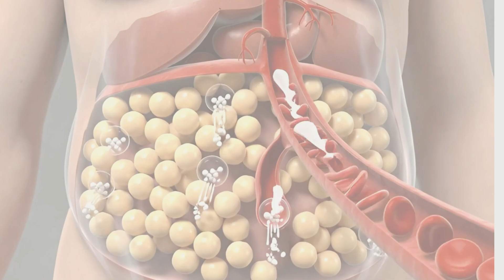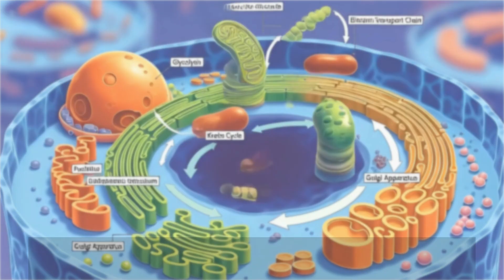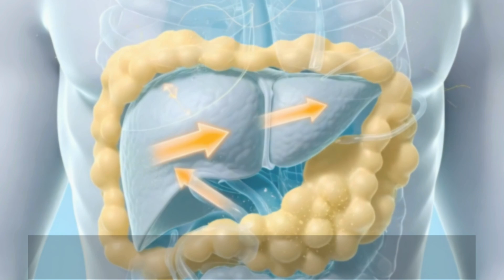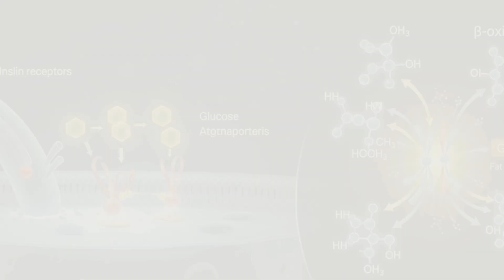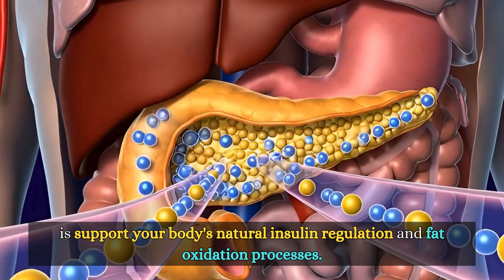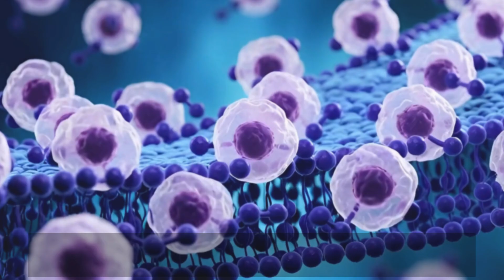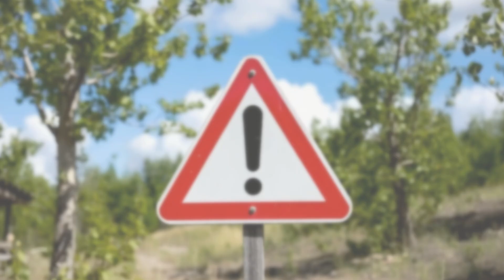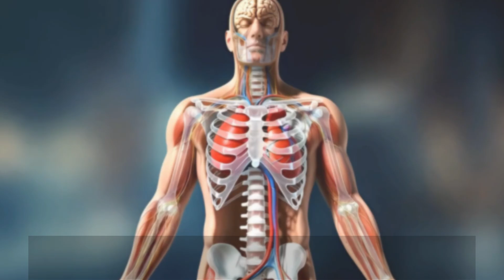This Morning Drink Removes Sticky Visceral Fat Your Body Can't Burn Normally....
Discover the science-backed morning drink that targets stubborn visceral fat by improving insulin sensitivity and activating fat-burning pathways. This video breaks down peer-reviewed research on apple cider vinegar, lemon, and ginger for metabolic health.
Recipe:
8 oz warm water
1 tbsp apple cider vinegar
Juice of ½ lemon
1-inch fresh ginger (or ½ tsp powder)
Drink 20-30 minutes before breakfast for best results.